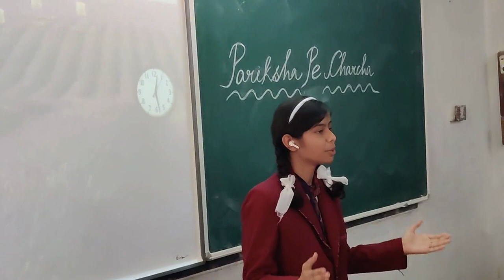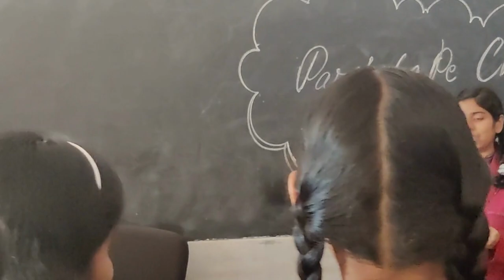Pariksha Pe Charcha 2023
DAV PUBLIC SCHOOL, KANSBAHAL